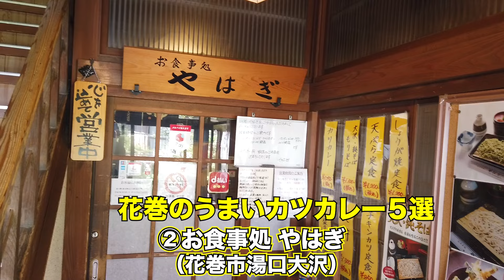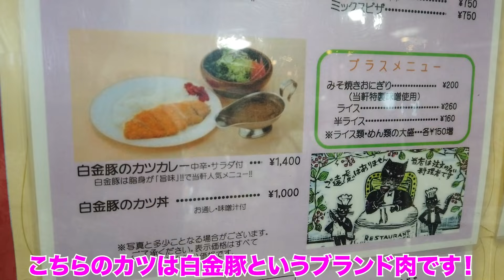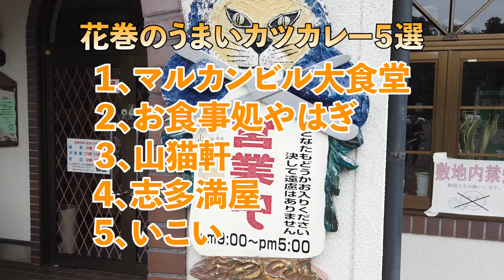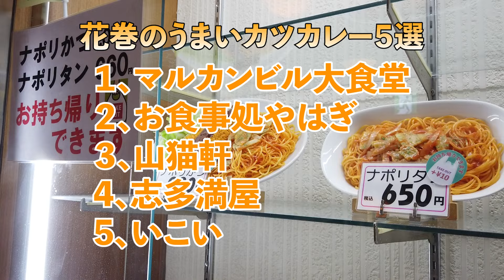【岩手県】花巻のうまいカツカレー５選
今回は花巻のうまいカツカレー５選をやっていこうと思います。
なぜか花巻にはうまいカツカレーが食べられるお店が多い気がしたので、動画にしてみました。
花巻でカツカレー食べたい時の参考になれば幸いです。

【花巻のうまいカツカレー５選】
１、マルカンビル大食堂 00:42
２、お食事処やはぎ 02:00
３、山猫軒 03:23
4、志多満屋 05:20
5、いこい 07:10

↓使用機材
【スマホ】
iPhone 14 Pro 512G
【カメラ】
ソニー ILME-FX3
SONY α7Ⅲ
【レンズ】
SONY SEL55F18Z
SONY FE 16-35mm F2.8 GM II
タムロン 70-180mm F/2.8 Di III VXD
SAMYANG V-AF 35mm T1.9 FE
【三脚】
SmallRig AD-100 3989
【ジンバル】
DJI RS 3
【編集ソフト】